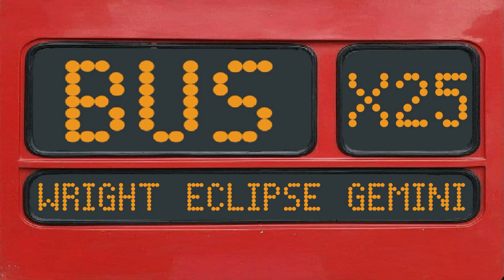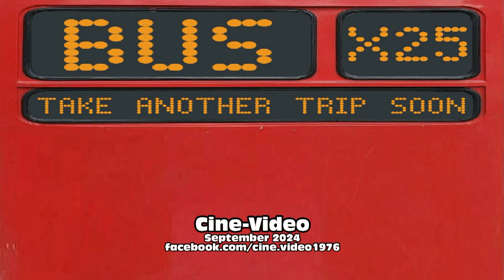Bus X25: Wright Eclipse Gemini 2001-2009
Wright Eclipse Gemini is a low-floor double-decker bus body manufactured by Wrightbus. Initially on the Volvo B7TL chassis and then on the B9TL. Here's TWENTY-FIVE of them. Keen-eyed will notice when the chassis changed. Since filming some vehicles may have changed Livery, area, operator or been withdrawn, gone but not forgotten.